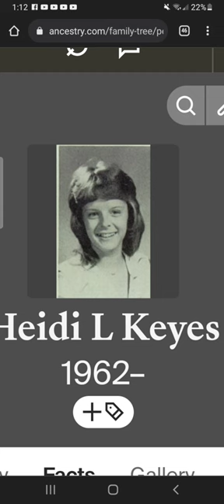GUESSING GAME #2 Which quiet player would this be?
What member of the keys family would you appoint this face too?